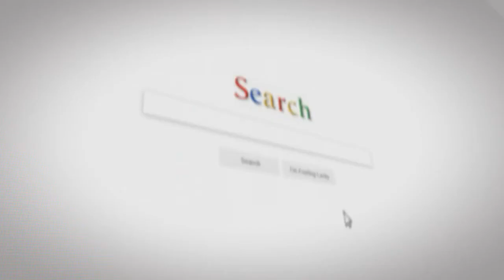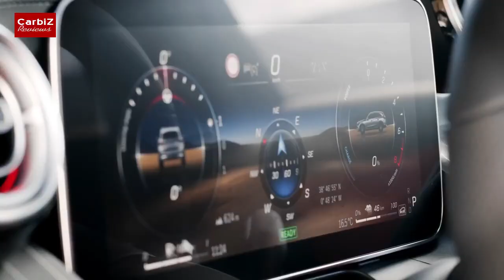New 2023 Mercedes Benz GLC PHEV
New 2023 MercedesBenzGLCPHEV Compact Luxury Crossover SUV Off Road Drive